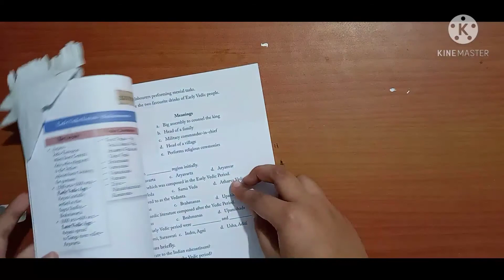Bookmark/Unicorn Bookmark/Paper Bookmark/fullvideo/Arts By Usman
For Bookmark Materials Required:

1.Square Sheet
2.Glue
3.Scissor

Watch,Enjoy And Try it.

SAMSUNG A10s

Bookmark is Very useful thing through that you can put the mark in your books,Copies,Story books wherever you can put it.In this video I have made Unicorn And decorated it.

Like my videos. Share my videos with your friends .Comment down and Tell what you think about it.

Square Sheet size :15*15cm